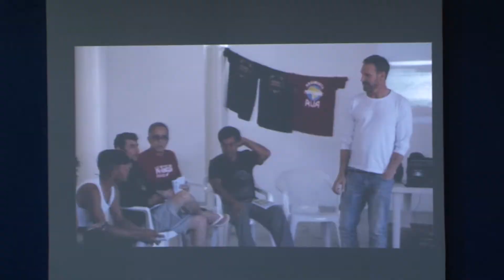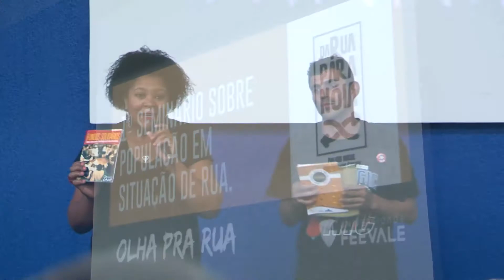TV Feevale - Seminário População em Situação de Rua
O projeto social Da Rua para Noia, realizado pela Universidade Feevale em parceria com o Centro de Referência Especializado em Assistência Social para a População em Situação de Rua – Centro Pop de Novo Hamburgo, realizou o I Seminário sobre a População em Situação de Rua – Olha pra Rua.